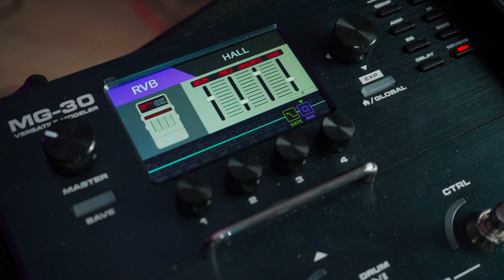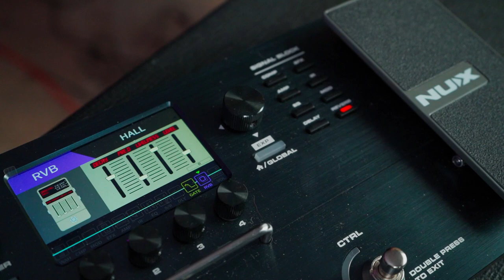รีวิว แอมป์กีตาร์ไฟฟ้า Bullet Black Face#1 เสียงดี หล่อเท่ห์ Music Entrance X Lowcost Guitarist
• Blackface #1 เป็นแอมป์ขนาด 20 วัต ที่ใช้ปรีแอมป์ระบบหลอด ขับเคลื่อนพลังด้วยหลอด 12AX7 ตามมาตรฐานของแอมป์หลอดคุณภาพสูง

• ดีไซน์ของเสียงจะเป็นแอมป์ Single Chanel สไตล์วินเทจ ที่สามารถเลือกเล่นเสียง คลีน อุ่นๆ  หรือ เสียงแบบ Crank ติด Drive อ่อนๆ ยันเสียง Classic Hi-Gain ที่โครตร็อค โดยปรับง่ายๆ ไม่ซับซ้อน แค่ 3 ปุ่ม Vol / Tone / Gain

• และตอบโจทย์ยิ่งกว่าด้วยช่อง Send / Return ที่ทำให้ใช้งานเอฟเฟคภายนอก ร่วมกับเสียงแตกตู้ได้อย่างลงตัว เหมาะเจาะ แถมขนาดเล็ก กระทัดรัด น้ำหนักเบา ทำให้พกไปเล่นใช้งานข้างนอกได้สบายๆ

• กำลัง 20 วัตที่มีมาให้ดังมากพอ สำหรับการทำงาน Studio หรือ live เล่นสดขนาดย่อมๆ ยิ่งถ้าใช้งานร่วมกับ คาบิเนต ใหญ่ๆ ขอบอกเลยว่า "แซ่บลืม" กันเลยทีเดียว

• ตัวคาบิเนตในเซท เป็นขนาดเล็กกำลังดี ใช้งานในบ้าน หรือ สตูดิโอได้สบายๆ ลำโพง Celestion G8C-15 กับดีไซน์แบบตู้เปิด ให้เสียงที่อิ่ม หนา แต่โปร่ง เคลียร์ คมชัด เล่นเพลินเกินห้ามใจ